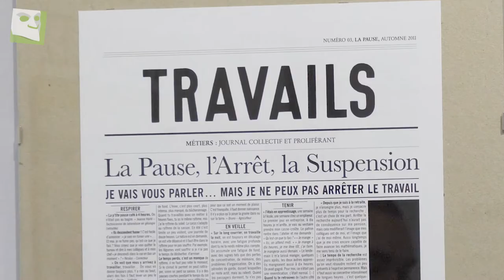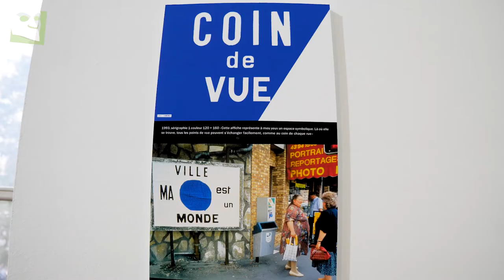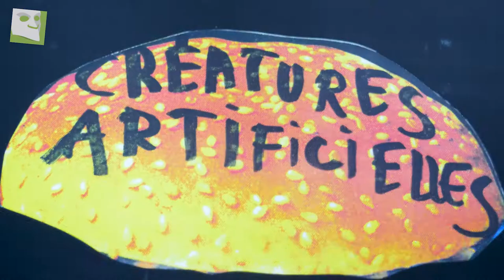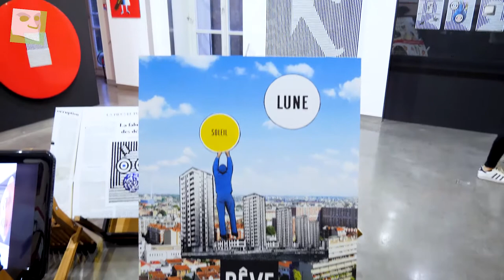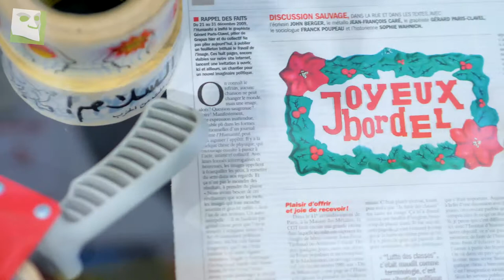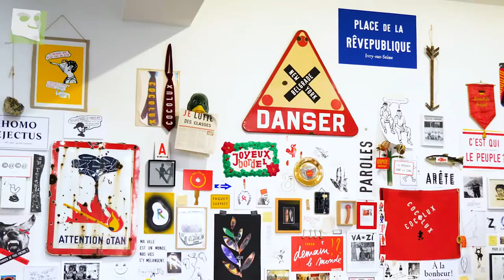« Les médias veillent, dormez citoyens » ! Rencontre avec Gérard Paris-Clavel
Rencontre avec Gérard Paris-Clavel, personnage étonnant aux nombreuses créations engagées qui ne manquent pas d'inspirer la fibre militante depuis tant d'années.

Il présentait 20 ans de travail à la Maison d’art Bernard Anthonioz, à Nogent-sur-Marne. « Je ne revendique pas d’être artiste, je suis fier d’être artisan. » dit-il avec humilité. À n'en pas douter, l'homme a le sens de l'image et de la formule...

Une très belle rencontre qu'on vous partage volontiers, pour enfin mettre un nom sur ces nombreux slogans militants que nous avons tous un jour croisé, sans toujours en connaître l'origine.

Production : Mr Mondialisation​

Réalisation : Tiphaine Blot​